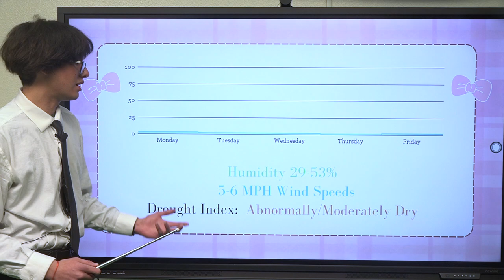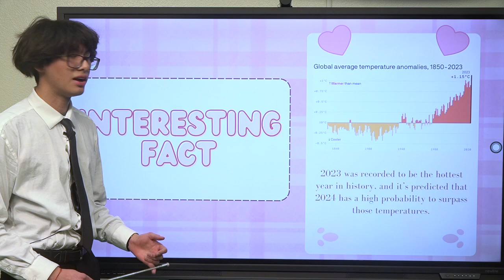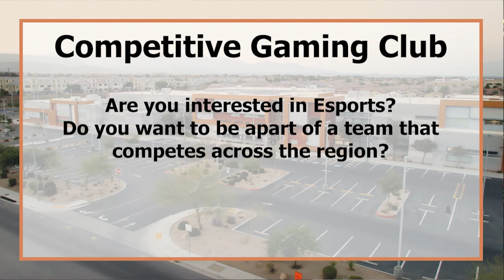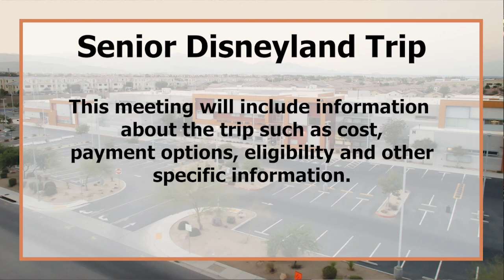Route 131 for 1-16-24